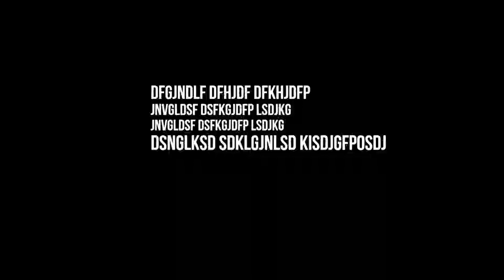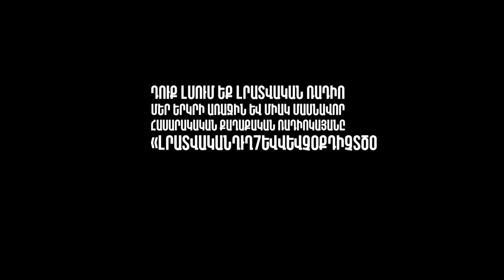Հայերը թուրքական բանակում. «Կիսալուսնի մայրամուտը»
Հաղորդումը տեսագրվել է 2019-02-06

40 տարի առաջ թուրքական բանակ զորակոչված Տիրան Լոքմագյոզյանը պատմում է իր ծառայության և սպայական կազմի վերաբերմունքի մասին հայի նկատմամբ: Կանխամտածվա՞ծ էր արդյոք նրա զորակոչվելը Թուրքիայի հակասովետական 3-րդ բանակ, որը սահմանակից էր Սովետական Հայաստանի հետ շփման գծին: Արդյո՞ք թշնամական ազգի ներկայացուցիչ հայը ենթարկվում էր թուրքական բանակային նույն կարգ ու կանոնին, թե՞ դառնում էր խտրականության զոհը: Թուրքական բանակի ներքին խոհանոցի մասին՝ առաջին ձեռքից: